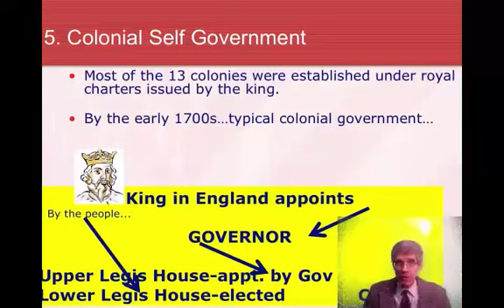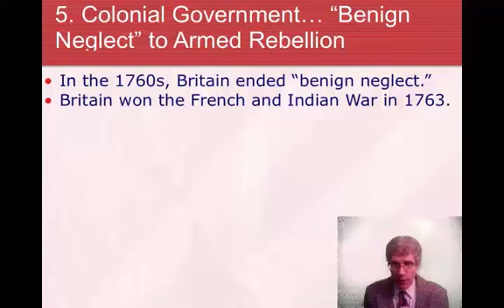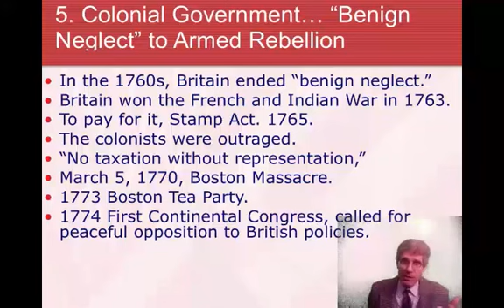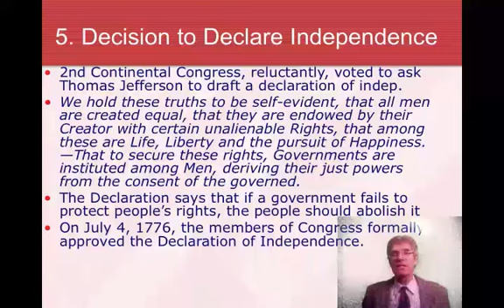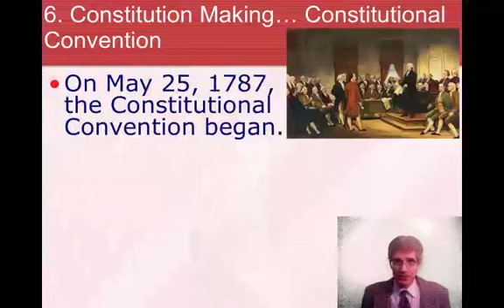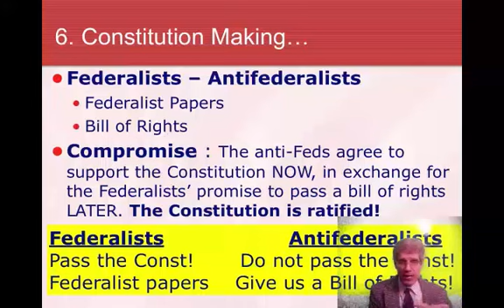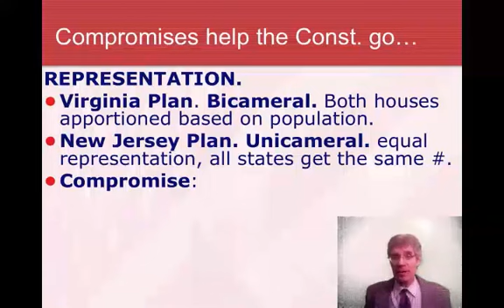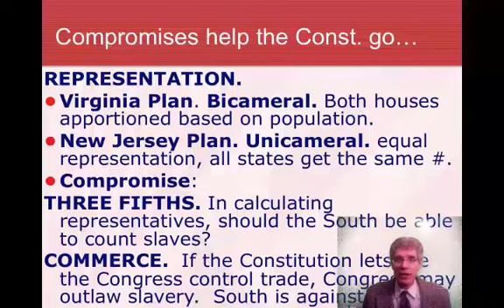Roots of American Democracy, part 2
Mr. Pahl talks to his Civics students about the roots of American democracy, part 2.